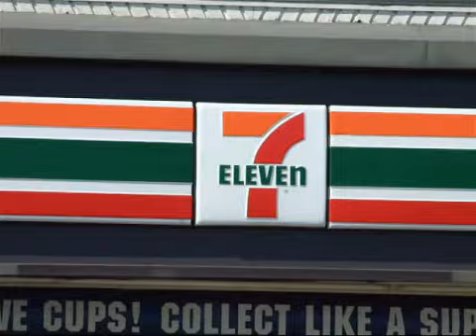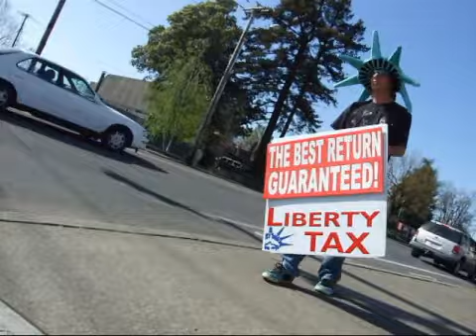Gresham Liberty Tax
Free barbecue is the only way to celebrate tax day.